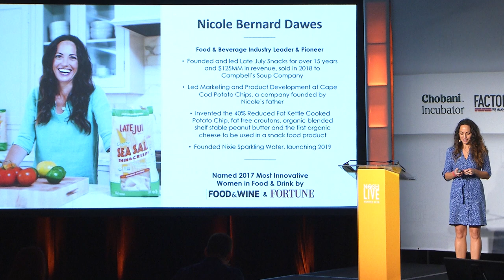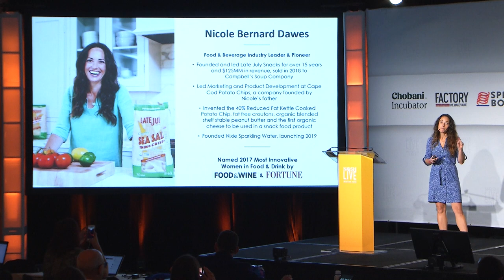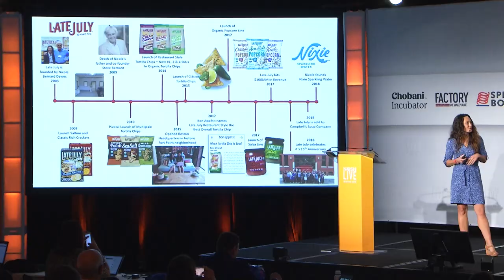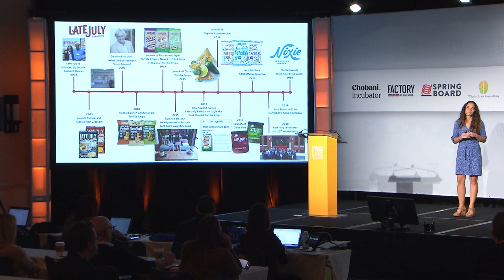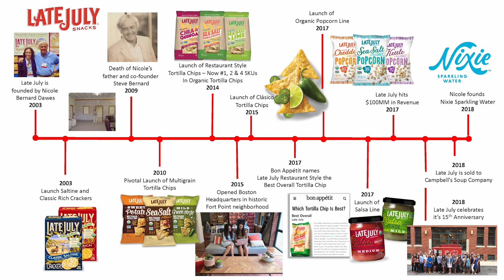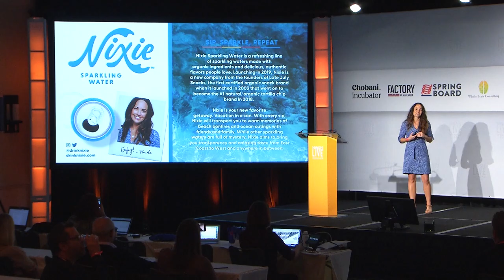The Entrepreneur’s Journey: Business Lessons from Late July Snacks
Late July Snacks founder Nicole Bernard Dawes discussed her journey as an entrepreneur and the tough decisions founders need to make in order to survive. Founded as a cracker brand and later adding cookies, Late July’s first seven years saw the company grow to about $8 million in annual sales. But after the sudden death of her business partner — her father — the company needed to make radical changes to survive. In 2010 Late July discontinued its cookie line and released a line of tortilla chips. The decision paid off and sales skyrocketed from $8 million to more than $130 million in 2018. While one key takeaway was knowing when to kill your darlings, Dawes emphasized the significance of creating trust with the consumer and with your employees by cultivating a strong internal culture.

NOSH Live is a two-day business conference for the natural food industry. Future conference dates and locations can be found